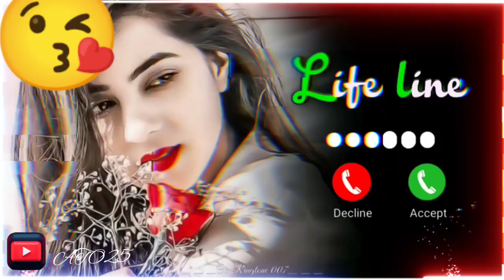New message ringtone || best sms tone || new notification ringtone message tone || new trending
New message ringtone || Messageringtone || new notification ringtone message tone || new trending
ringtone || best sms tone || new
notification ringtone message tone || new trending
ringtone 2023,
new message ringtone army,new message ringtone best sms tone notification
ringtone notification sound,
new message ringtone best,
new message ringtone best sms tone notification
ringtone,
new message ringtone dog,0:03/ 0:03
Xkakaotalk ringtone new message,
new mnessage ringtone love you,
new message ringtone m24,new message ringtone new,
new message ringtone notification,
message ringtone neWO no,
new mnessage ringtone oye,
new phone message ringtone,new message ringtone 2021 pikachu,
new notification ringtone message tone,f
new trending message ringtone,V
Decline
0:03 / 0:03
ACCept